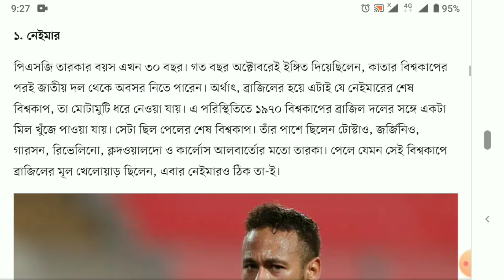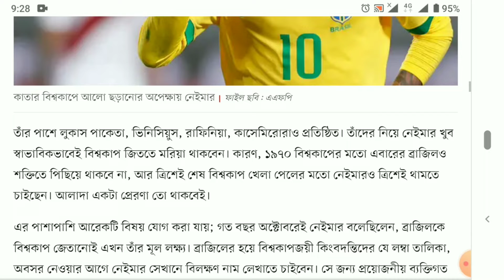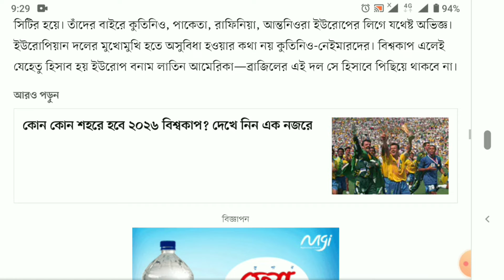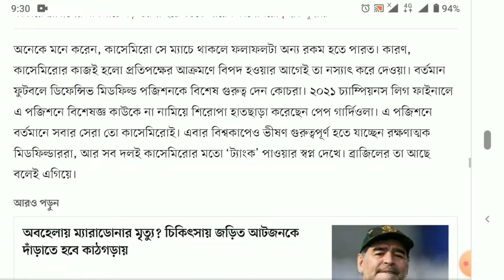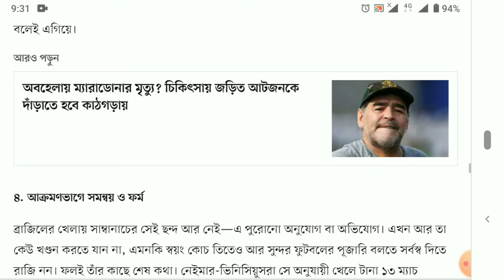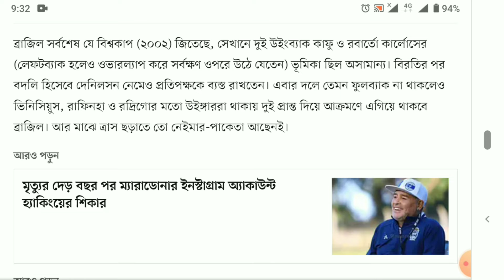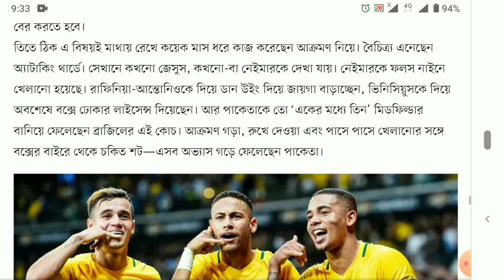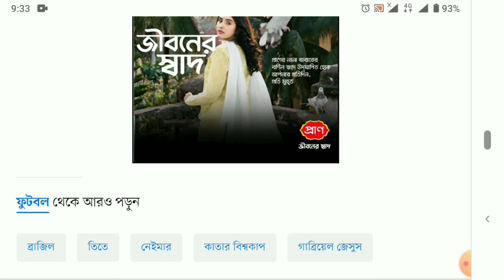যে ৫ কারণে বিশ্বকাপ জিততে পারে ব্রাজিল?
বিশ্বকাপ ও ব্রাজিল—যেন চিরকালীন সম্পর্কযুক্ত দুটি নাম। প্রতি চার বছর পর বিশ্বকাপ এলেই ফেবারিটের প্রশ্নে নামটা অবধারিতভাবে উঠে আসে। ব্রাজিল! কেন? এ প্রশ্নের উত্তর না দিলেও চলে। দল যেমনই হোক, ব্রাজিল যে বিশ্বকাপের চিরকালীন ফেবারিট।

নভেম্বরে শুরু হতে যাওয়া কাতার বিশ্বকাপেও এর ব্যত্যয় ঘটছে না। চার মাস আগে থেকেই উড়ছে আশার রেণু, নেইমার এবার ঠিকই বিশ্বকাপ এনে দেবেন ব্রাজিলকে। যদিও সুপারকম্পিউটারে হিসাব-নিকাশ করে জুনের মাঝপথে ‘দ্য অ্যানালিস্ট’ জানিয়েছিল, কাতার বিশ্বকাপে ব্রাজিলের শিরোপা জয়ের সম্ভাবনা নেই।

কিন্তু ফুটবলপ্রেমীমাত্রই জানেন, ব্রাজিলের ক্ষেত্রে অন্তত বিশ্বকাপে এসব হিসাব-নিকাশ চলে না। ব্যাপারটা অনেকটাই যেন এমন, বিশ্বকাপ মানেই ব্রাজিল ফেবারিট। তাই বিশ্বকাপে ব্রাজিলের ফেবারিট হওয়ার প্রশ্নে আলাদা করে কোনো কারণ ব্যাখ্যা করতে হয় না। তবু নির্দিষ্ট করে পাঁচটি গুরুত্বপূর্ণ দিক তো খুঁজে নেওয়াই যায়।

চলুন, যে দেশের জন্য রানার্সআপ হওয়াটা ব্যর্থতা, তাদের বিশ্বকাপ জেতার সম্ভাবনা জাগানো পাঁচ কারণের কথা জেনে নেওয়া যাক।

১. নেইমার

পিএসজি তারকার বয়স এখন ৩০ বছর। গত বছর অক্টোবরেই ইঙ্গিত দিয়েছিলেন, কাতার বিশ্বকাপের পরই জাতীয় দল থেকে অবসর নিতে পারেন। অর্থাৎ, ব্রাজিলের হয়ে এটাই যে নেইমারের শেষ বিশ্বকাপ, তা মোটামুটি ধরে নেওয়া যায়। এ পরিস্থিতিতে ১৯৭০ বিশ্বকাপের ব্রাজিল দলের সঙ্গে একটা মিল খুঁজে পাওয়া যায়। সেটা ছিল পেলের শেষ বিশ্বকাপ। তাঁর পাশে ছিলেন টোস্টাও, জর্জিনিও, গারসন, রিভেলিনো, ক্লদওয়ালদো ও কার্লোস আলবার্তোর মতো তারকা। পেলে যেমন সেই বিশ্বকাপে ব্রাজিলের মূল খেলোয়াড় ছিলেন, এবার নেইমারও ঠিক তা-ই।

তাঁর পাশে লুকাস পাকেতা, ভিনিসিয়ুস, রাফিনিয়া, কাসেমিরোরাও প্রতিষ্ঠিত। তাঁদের নিয়ে নেইমার খুব স্বাভাবিকভাবেই বিশ্বকাপ জিততে মরিয়া থাকবেন। কারণ, ১৯৭০ বিশ্বকাপের মতো এবারের ব্রাজিলও শক্তিতে পিছিয়ে থাকবে না, আর ত্রিশেই শেষ বিশ্বকাপ খেলা পেলের মতো নেইমারও ত্রিশেই থামতে চাইছেন। আলাদা একটা প্রেরণা তো থাকবেই।

২. অভিজ্ঞতা ও ঐতিহ্য

সর্বশেষ বিশ্বকাপ পর্যন্ত মূল পর্বে অংশ নেওয়া মোট দলের সংখ্যা ৭৯। কিন্তু বিশ্বকাপ জিততে পেরেছে মাত্র আটটি দল—ব্রাজিল, জার্মানি, ইতালি, উরুগুয়ে, আর্জেন্টিনা, ফ্রান্স, ইংল্যান্ড ও স্পেন। চ্যাম্পিয়ন হওয়া এসব দলের মধ্যে শুধু ব্রাজিলই সব কটি বিশ্বকাপের মূল পর্বে খেলেছে। অর্থাৎ বিশ্বকাপে খেলার অভিজ্ঞতায় কোনো দলই ব্রাজিলকে পেছনে ফেলতে পারেনি। এ অভিজ্ঞতা কতটা দামি, তা বোঝা যায় দলটির সর্বোচ্চসংখ্যকবার চ্যাম্পিয়ন হওয়ায়। বিশ্বকাপে ১০৯ ম্যাচে ৭৩ জয় নিয়েও সাফল্যে সবার ওপরে ব্রাজিল। যে দলের অভিজ্ঞতা এমন, শিরোপা জয়ের দৌড়ে তারাই যে এগিয়ে থাকবে, সে কথা না বললেও চলে। এখন প্রশ্ন হলো, এই ঐতিহ্য আর অভিজ্ঞতার মিশেলে ব্রাজিল কি সফলতা পাবে?

জয় যদি হয় অভ্যাস, তাহলে বলতে হবে তিতের দলে এমন ‘উইনার’ আছেন বেশ কয়েকজন। কাসেমিরো, ভিনিসিয়ুস, রদ্রিগোরা রিয়াল মাদ্রিদের হয়ে লিগ ও চ্যাম্পিয়নস লিগ জয়ের আত্মবিশ্বাস নিয়ে পা রাখবেন কাতার বিশ্বকাপে। গোলপোস্টে বিশ্বস্ত আলিসনও ইংলিশ প্রিমিয়ার লিগে ভালো মৌসুম কাটিয়েছেন। নেইমার লিগ জিতেছেন পিএসজিতে, গ্যাব্রিয়েল জেসুস জিতেছেন ম্যানচেস্টার সিটির হয়ে। তাঁদের বাইরে কুতিনিও, পাকেতা, রাফিনিয়া, আন্তনিওরা ইউরোপের লিগে যথেষ্ট অভিজ্ঞ। ইউরোপিয়ান দলের মুখোমুখি হতে অসুবিধা হওয়ার কথা নয় কুতিনিও-নেইমারদের। বিশ্বকাপ এলেই যেহেতু হিসাব হয় ইউরোপ বনাম লাতিন আমেরিকা—ব্রাজিলের এই দল সে হিসাবে পিছিয়ে থাকবে না।

৩. কাসেমিরো

কথায় আছে, একজন খেলোয়াড় দিয়ে কখনো বিশ্বকাপ জেতা যায় না। কথাটা ঠিক। আবার ভুলও। কেন ভুল, সে বিষয়ে যুক্তি দিতে পারেন ব্রাজিল কোচ তিতে। গত বিশ্বকাপ কোয়ার্টার ফাইনালে ব্রাজিল বনাম বেলজিয়াম ম্যাচটা নিশ্চয়ই মনে আছে? হলুদ কার্ডের নিষেধাজ্ঞায় ম্যাচটি খেলতে পারেননি ব্রাজিলের ডিফেন্সিভ মিডফিল্ডার কাসেমিরো। সে সুযোগে ব্রাজিলের মাঝমাঠ ছিঁড়েখুঁড়ে ফেলেন কেভিন ডি ব্রুইনা-এডেন হ্যাজার্ডরা। আর ৩১ মিনিটে ডি ব্রুইনার সেই গোলও নিশ্চয়ই মনে আছে? মাঝমাঠ দিয়ে রোমেলু লুকাকু বল নিয়ে প্রায় বিনা বাধায় ঢুকে পড়েছিলেন ব্রাজিলের বিপৎসীমায়। সেখান থেকে হজম করা গোলে বাদ পড়েছিল ব্রাজিল।

অনেকে মনে করেন, কাসেমিরো সে ম্যাচে থাকলে ফলাফলটা অন্য রকম হতে পারত। কারণ, কাসেমিরোর কাজই হলো প্রতিপক্ষের আক্রমণে বিপদ হওয়ার আগেই তা নস্যাৎ করে দেওয়া। বর্তমান ফুটবলে ডিফেন্সিভ মিডফিল্ড পজিশনকে বিশেষ গুরুত্ব দেন কোচরা। ২০২১ চ্যাম্পিয়নস লিগ ফাইনালে এ পজিশনে বিশেষজ্ঞ কাউকে না নামিয়ে শিরোপা হাতছাড়া করেছেন পেপ গার্দিওলা। এ পজিশনে বর্তমানে সবার সেরা তো কাসেমিরোই। এবার বিশ্বকাপেও ভীষণ গুরুত্বপূর্ণ হতে যাচ্ছেন রক্ষণাত্মক মিডফিল্ডাররা, আর সব দলই কাসেমিরোর মতো ‘ট্যাংক’ পাওয়ার স্বপ্ন দেখে। ব্রাজিলের তা আছে বলেই এগিয়ে।

৪. আক্রমণভাগে সমন্বয় ও ফর্ম

ব্রাজিলের খেলায় সাম্বানাচের সেই ছন্দ আর নেই—এ পুরোনো অনুযোগ বা অভিযোগ। এখন আর তা কেউ খণ্ডন করতে যান না, এমনকি স্বয়ং কোচ তিতেও আর সুন্দর ফুটবলের পূজারি বলতে সর্বস্ব দিতে রাজি নন। ফলই তাঁর কাছে শেষ কথা। নেইমার-ভিনিসিয়ুসরা সে অনুযায়ী খেলে টানা ১৩ ম্যাচ অপরাজিত থাকলেও কয়েক মাস ধরে একটি বিষয় দেখা যাচ্ছে। বলা ভালো, গত বছর কোপা আমেরিকা থেকে ব্রাজিলের খেলায় বিশেষ করে আক্রমণভাগের খেলোয়াড়দের মধ্যে বেশ ভালো বোঝাপড়া দেখা যাচ্ছে।

নেইমার একটু পেছনে খেললে তাঁর সঙ্গে লুকাস পাকেতার বোঝাপড়া, ওয়ান-টু পাসে ডিফেন্স ভাঙার চেষ্টা—এসব দেখে আশা খুঁজে নিতে পারেন সমর্থকেরা। বাঁ প্রান্ত থেকে ভিনিসিয়ুসের বল নিয়ে দৌড়ের সময় বাকিদের অব দ্য বল মুভমেন্টও দেখার মতো—মানে, প্রতিপক্ষের রক্ষণ স্বয়ংক্রিয়ভাবেই জায়গা তৈরি করে দেয় দুর্দান্ত মুভমেন্টের কারণে।